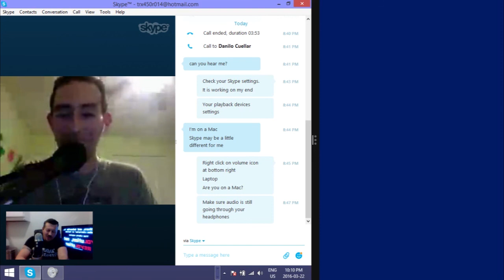Bennett Hunter: Libertarian, Anarchist, Host and Founder of Canadian Libertarian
Please enjoy my recent conversation with Bennett Hunter. Herein we discuss how he became a Voluntaryist, Canada devotion to monarchy, Statism is the most dangerous superstition, church dogma, celebrating blasphemy, universal morality, Voluntaryism is a wildfire spreading, learning self-reliance, recognizing reality, truth is not a numbers game, we can limit our deity, legal plunder, you think everybody would be like an angel fallacy, “government” does not create anything, private individuals create everything, Capitalism is win/win, Free Market incentives, the State encourages conformity and dependency, bringing humanity into adulthood, broken window fallacy, government borrowing and the Federal Reserve is financial enslavement of the unborn to maintain current luxury, the purpose of interest rates, inflation is theft of the value of currency, spontaneous order permeates the natural world, we are born desiring peace and cooperation and more!

“The first lesson of economics is scarcity: There is never enough of anything to satisfy all those who want it. The first lesson of politics is to disregard the first lesson of economics.” ― Thomas Sowell

Danilo Bitcoin:
1Q5EBSzm4Q1dkJ5uJuV37fgoNTVGnTaT3E